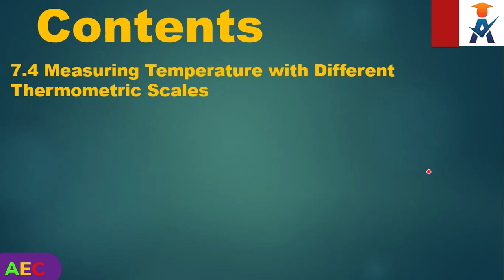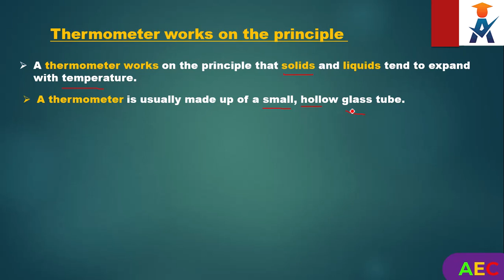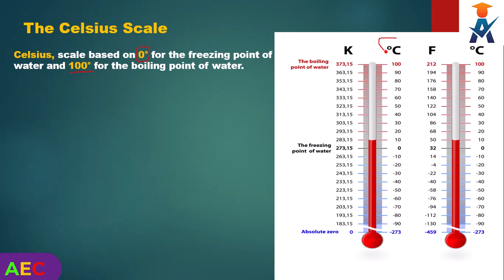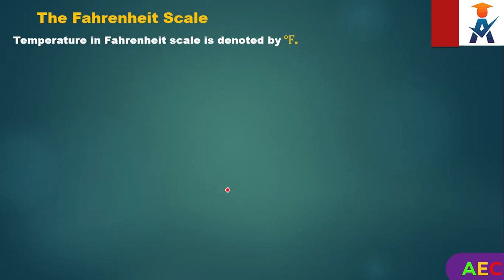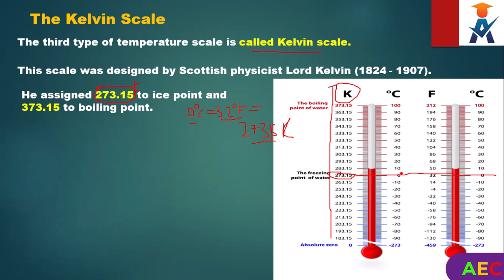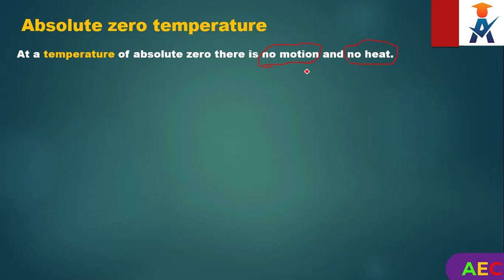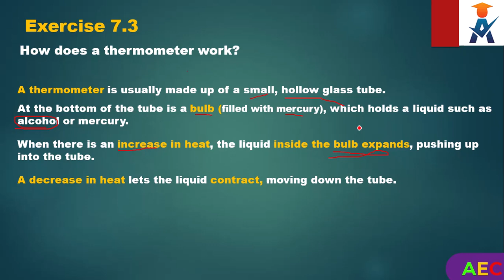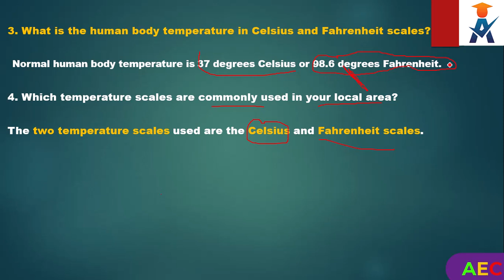New Curriculum grade 9 physics tutorial Unit 7 Part 3/Measuring Temperature with Thermometric Scale